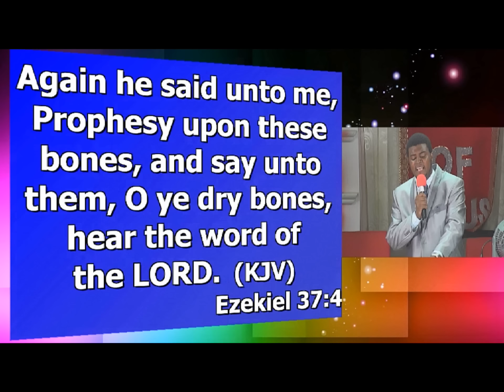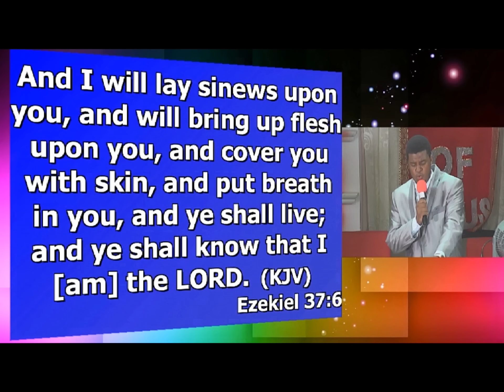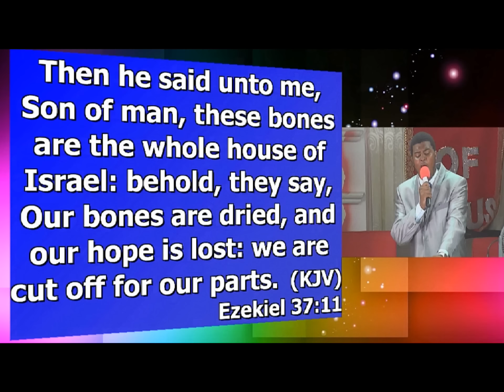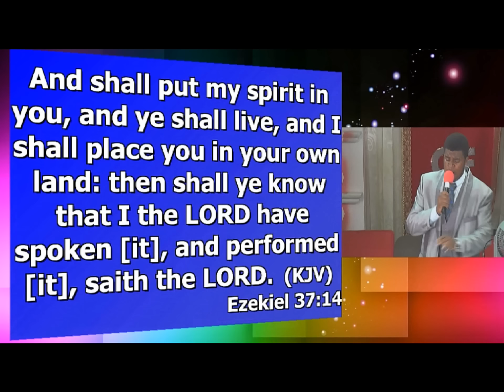Bishop Dr. GG Cooper - Wind Of Change, Oceans of Opportunities